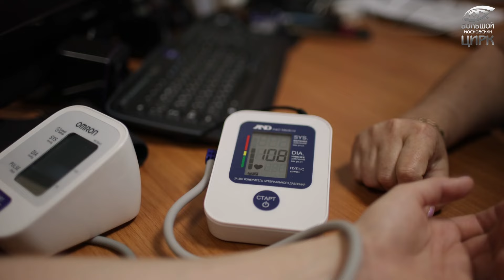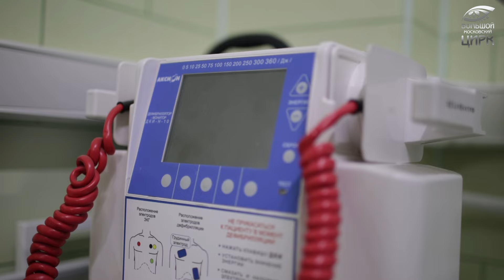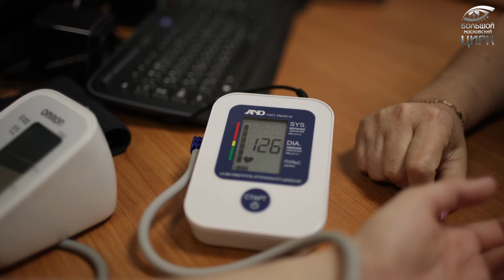👩🏼‍⚕️ Международный День Медицинской Сестры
👩🏼‍⚕️ Медицинская сестра - работа для добрых, отзывчивых, чутких и очень ответственных людей. Таких, как наша лучезарная Вера Николаевна Романюк - фельдшер медицинского пункта Большого Московского цирка.

Уважаемая Вера Николаевна!
Мы знаем, Вы сейчас читаете этот пост 🫶🏻
Всем коллективом цирка мы поздравляем Вас с профессиональным праздником! Пусть Ваша светлая душа лечит без капельниц, а сердца любящих Вас людей слышны Вам без тонометра! 🤓 Ваш интерес к профессии восхищает!
Желаем и Вам крепкого здоровья, а также личного счастья, дальнейшей реализации в профессии и исполнения желаний!

Пусть Ваша улыбка озаряет мир и дальше!  ❤️

*И, конечно, мы очень благодарны за Ваши комплименты в адрес пресс-службы цирка 😉